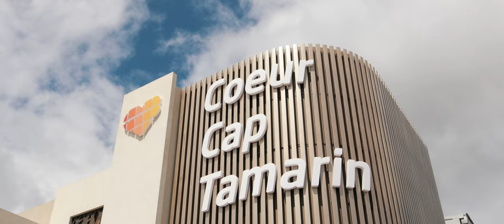Coeur Cap Tamarin - The Film (4K)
Coeur Cap Tamarin Film is a film produced for Super U Mauritius for the opening the Coeur Cap Tamarin Mall.